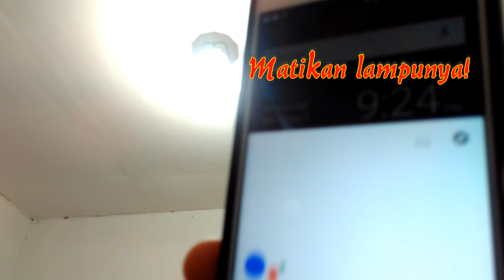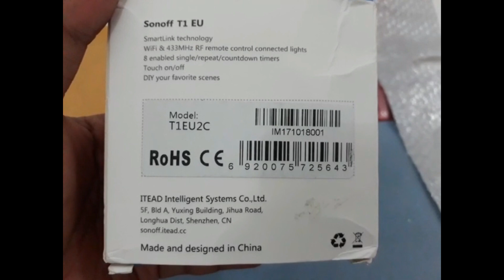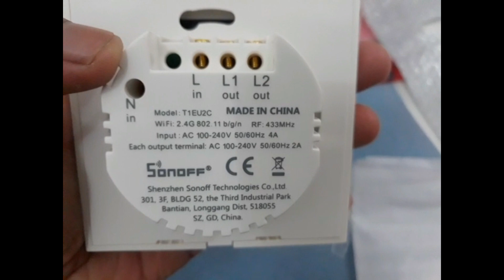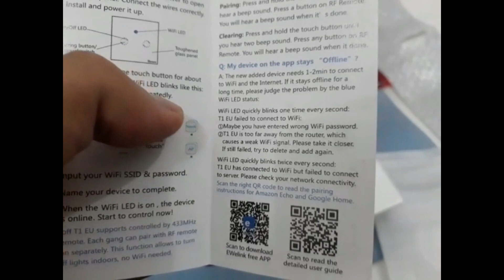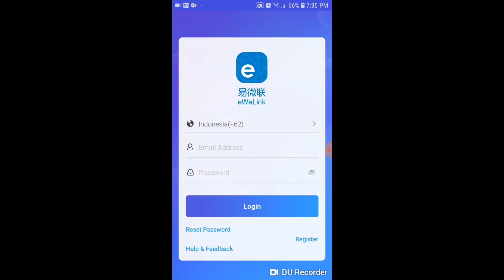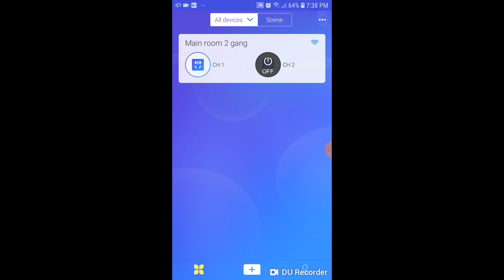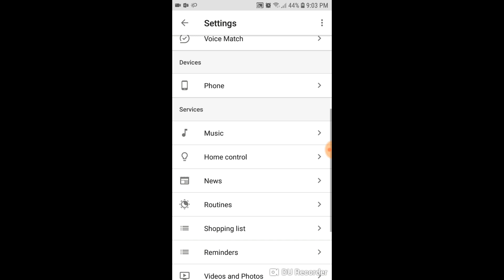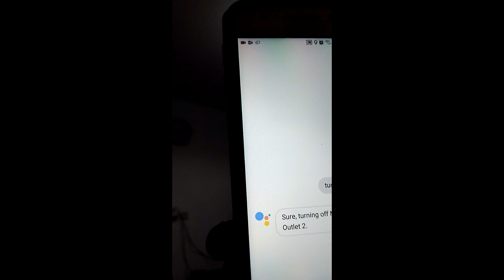Cara Pasang SonOff T1 EU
Cara pasang dan aplikasi saklar otomatis SonOff T1 EU 2 gang sebagai sarana IoT (Internet of Things) sederhana di rumah.